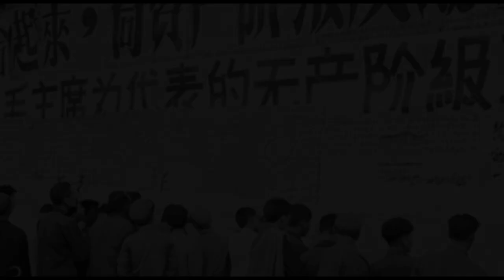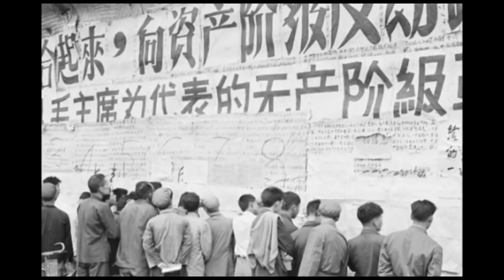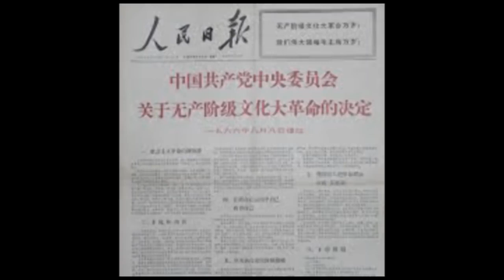【揭秘】惊人 林彪说朱德：“是党中央决定让他脱裤子的” Y